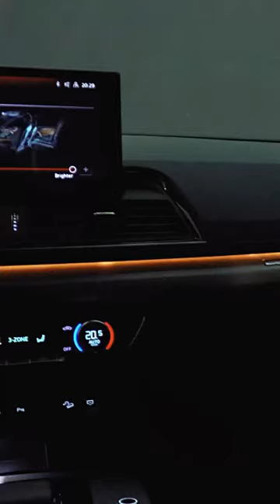2023 Audi Q5 Sportback Nội Thất